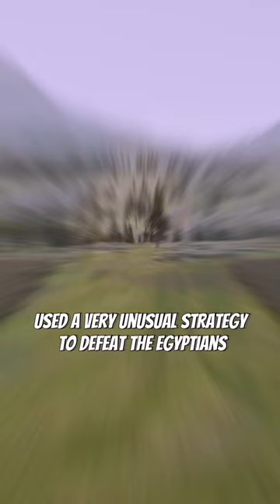The Battle of Pelusium: When Cats Became Shields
Have you ever heard of the war where cats were used as shields?  In the Battle of Pelusium in 525 BCE, the Persian king Cambyses II used a very unusual strategy to defeat the Egyptians:  he used cats as shields.
Cats were sacred to the Egyptians and closely associated with the goddess Bastet.  Cambyses II knew this and used it to his advantage.  He and his soldiers captured several cats, and used them as shields in their attack on the city of Pelusium.  The Persian army herded cats in front of their battle line, and even painted cats onto their shields.
The Egyptians were afraid to hurt the sacred cats and incur the wrath of Bastet.  They were shaken by this tactic, and were decisively defeated.

If you are curious about the history of the Roman Empire, Ottoman Empire, and many other Empires and Kingdoms, you are in the right place!
I will be here every week with new history documentaries.
Take your place in the front row.